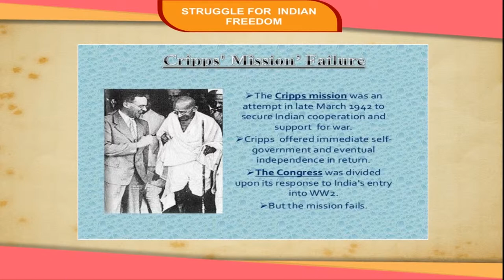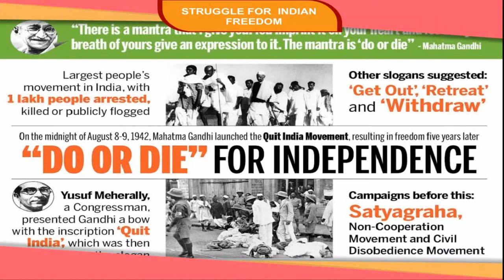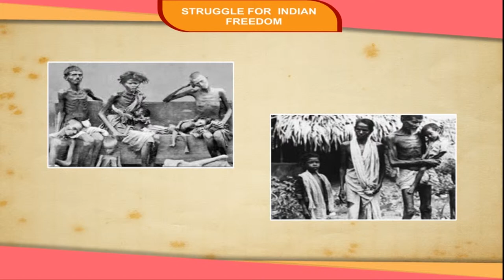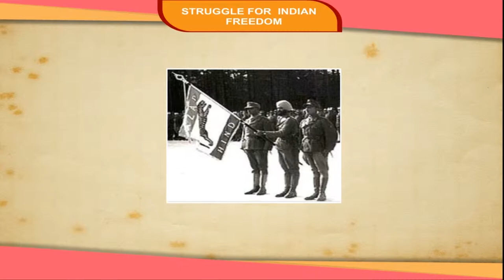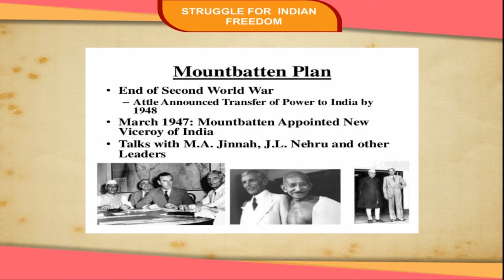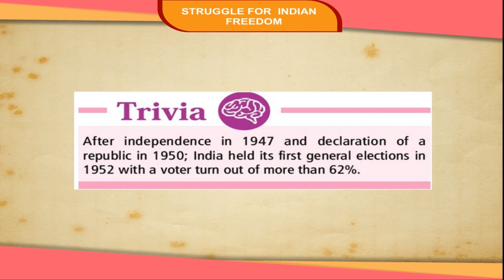CRIPP'S MISSION class-8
"This is an animated video of Kriti educational videos that explains about the Cripp's Mission offered dominion status after the war i.e. the Indians could have their own government but still remain under the British empire. On 8 August 1942, the Quit India Resolution was adopted at the Congress session in Bombay. Subhash Chandra Bose raised ' Azad Hind Fauj ' or the Indian National Army (INA) comprising of the Indian soldiers of the British army. In March 1946, the British Government sent a three member Cabinet Mission, headed by Lord Pethick Lawrence to start the process of transferring power to India. A new country called Pakistan was to be created along with a free India. Contents of video:
1. Cripp's Mission
2. Quit India Movement (1942)
3. Azad Hind Fauj
4. Transfer Of Power
5. Cabinet Mission
6. Partition And Independence